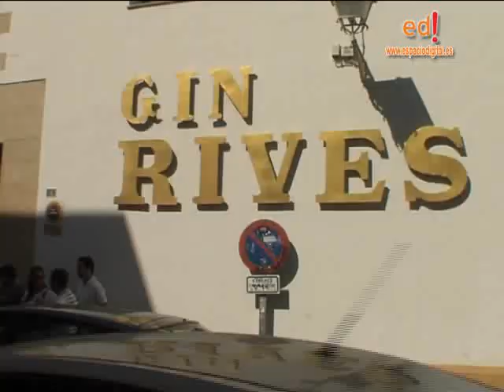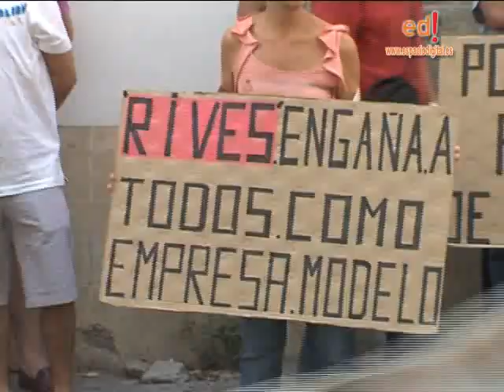El Puerto - Concentración apoyo trabajadores Rives